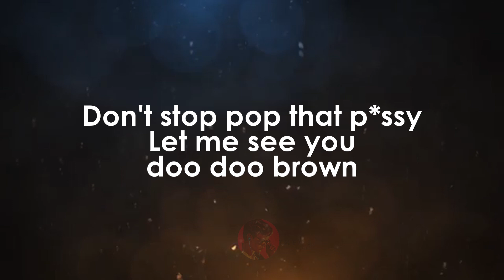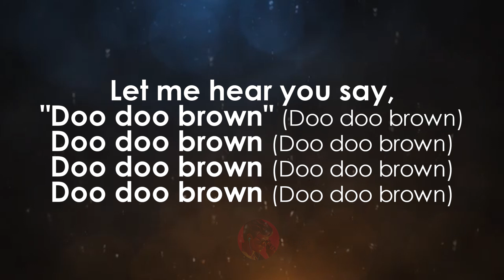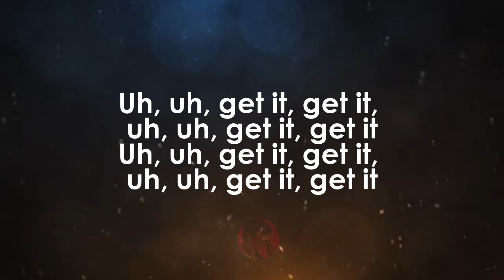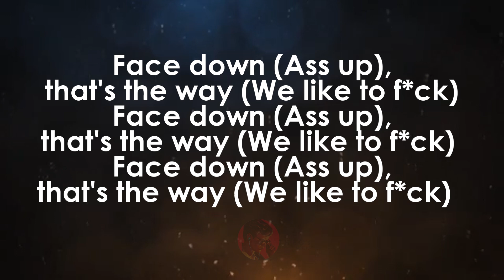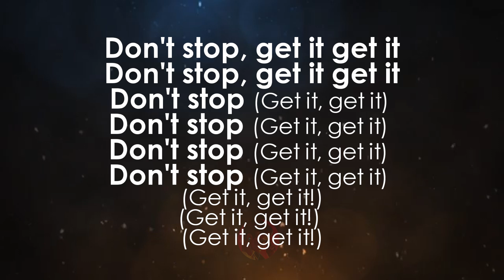I Wanna Rock | Uncle Luke